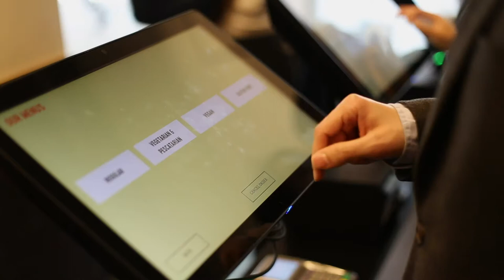Spyce Robotic Restaurant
Here's a look at the action at Spyce, a restaurant that features robotic chefs in downtown Boston. Video by Summer Ying Wang.